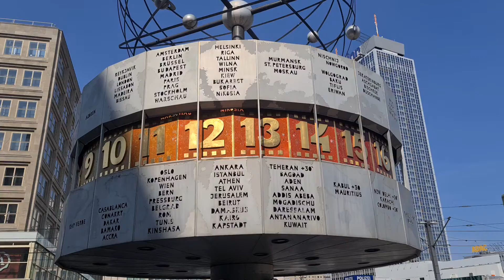World Time Clock in Berlin